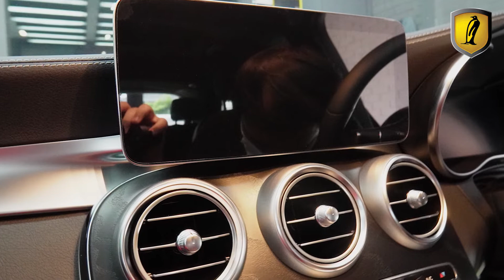ติดฟิล์มกันรอยหน้าจอ MERCEDES BENZ GLC 220 D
รีวิว ติดฟิล์มกันรอยหน้าจอ MERCEDES BENZ GLC 220 D
ด้วยฟิล์มกันรอย BLACKTech  กันรอยดีเยี่ยม จาก ARCTIC
ขอขอบคุณลูกค้าที่ให้ความไว้วางใจให้ ARCTIC ได้ดูแลรถของคุณ 🙏🥰
คิดถึง ฟิล์มกันรอยรถยนต์ คิดถึง ฟิล์มกันรอย ARCTIC
ฟิล์มคุณภาพเกรดพรีเมี่ยม ติดแล้วอุ่นใจ สบายใจในระยะยาว
Inbox : m.me/bp.arctic
🌟 Why ARCTIC ฟิล์มที่ดูเหมือนกัน แท้จริงแล้วแตกต่างกันอย่างสิ้นเชิง | รีวิวเจาะลึกคุณภาพฟิล์มกันรอย
🌟 ARCTIC มีฟิล์มกันรอยส่วนไหนบ้าง ?
🌟 ดูรีวิวการติดตั้งฟิล์มกันรอยภายใน จุดเสี่ยงต่างๆ
🌟 ดูรีวิวการติดตั้งฟิล์มกันรอย Wrap รอบคัน กันชน ฝากระโปรง